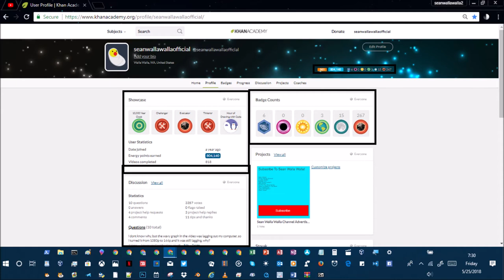khan academy statistics ep153 may 25th 2018 stats